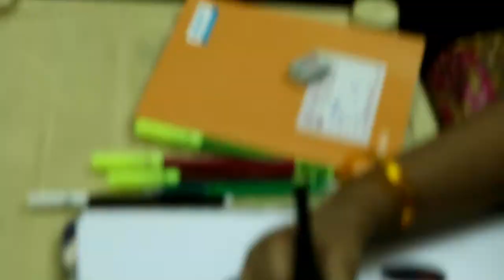panda drawing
panda drawing [oviya win oviyam]